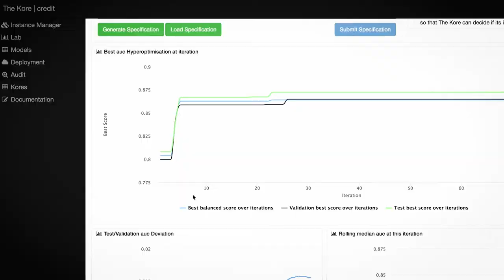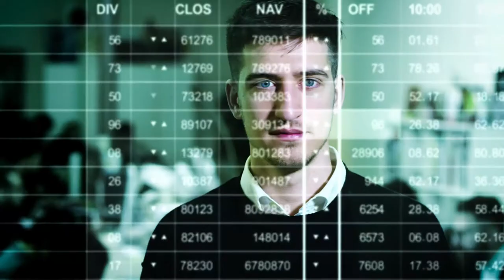Kortical - Natasha Kaplinsky Introduces Kortical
Kortical is an AI platform that automates the creation of AI/ML models and also delivers amazing results.